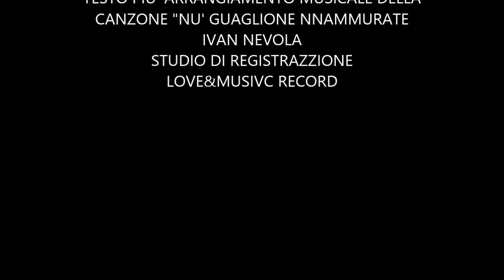Pino Sgaramella ( Nu' guaglione nnammurate)inedito video officiale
Questa canzone fa" parte del mio nuovo lavoro discografico che uscirà inizio Aprile 2016 testo e musica Ivan Nevola
Studio di registrazione Love&Music Record ringrazio mio cugino Rino Lorusso per le riprese video e le due Ragazze immagine Monica Monno e Samantha Garofalo mia cugina iaia titolare del Caffè Arianna PS
Per contatti artistici chiamate al
328/0850386 ho tramite mesaggi nel mio profilo di Facebook Giuseppe Sgaramella o la mia pagina officiale di FB
Pino Sgaramella dal CD Storie D' amore ?
Ciaooo